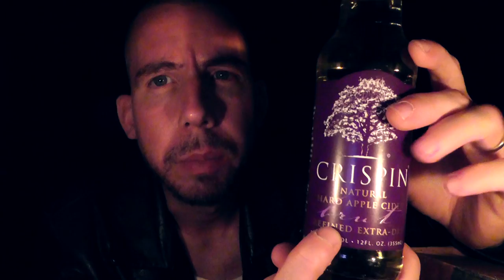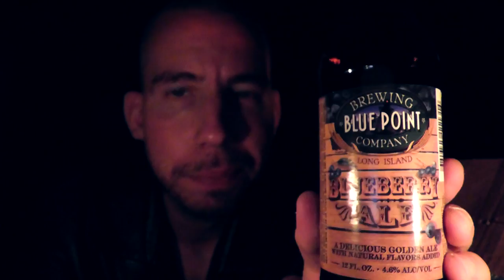" The Beer Haul " - ASMR Post Apocalyptic performance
I finally got around to picking up 12 of the beers & ciders suggested by viewers under my Call for Beer Suggestions video

Decided to have some fun with it and make a performance out of it.

Let me know which beer I should taste and review next.

Tingle on,
E.R.